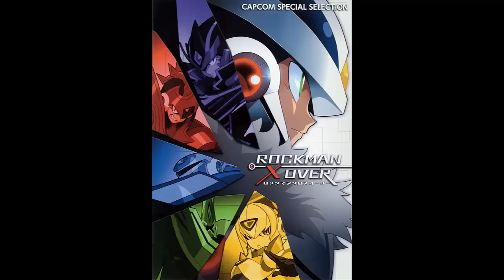Capcom Special Selection Rockman Xover - SUN GOD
Sun God (Sun Star de Rockman World 5).
Track Nro. 15.
Nota: Imágenes y videos, por Capcom.
Images and videos By Capcom.
Agradecimientos a Rockmanation por imágenes vistas en el video.